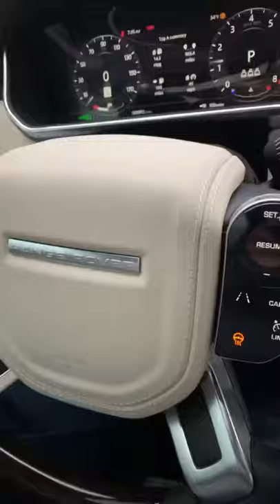Start putting all your eggs 🥚 in one basket 🧺 ... or 2-3 baskets , but you get my point